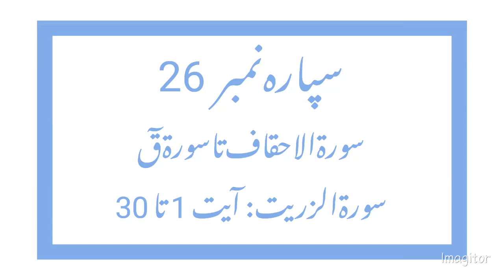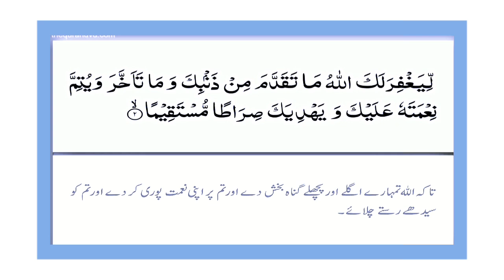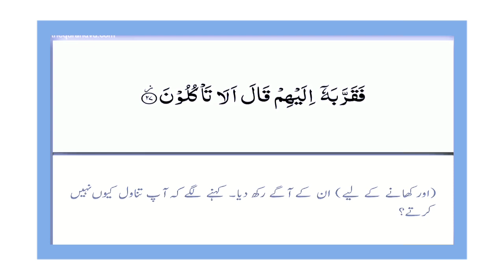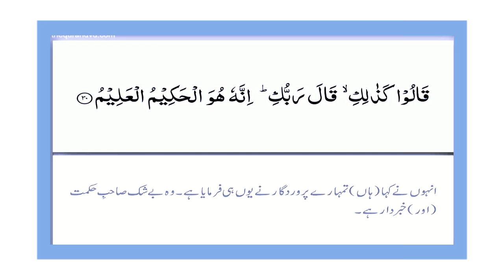Para 26 || Juz 26 Ha'a Meem || Surah Al-Ahqaf Ta Surah Ad-Dhariyat || Tilawat E Quran With Tarjumah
- Para 26
- Ha'a Meem
- Surah Al-Ahqaf
- Surah Muhammad
- Surah Al-Fath
- Surah Al-Hujurat
- Surah Qaf
- Surah Ad-Dhariyat
- Urdu Tarjumah Ky Sath

- Heartwarming and soulful Quran recitation by renowned Qaris (reciters)
- Clear and crisp audio quality for a mesmerizing listening experience
- Regular uploads of new surahs (chapters) and verses
- A peaceful and calming atmosphere, ideal for relaxation and spiritual growth

Names Of 30 Paras (Juz') With English Translation:

1. Alif-Laam-Meem - "Alif Laam Meem"
2. Sayaqulu - "They Will Say"
3. Tilka'r-Rusulu - "Those Are the Messengers"
4. Lan Tana Loo - "We Will Not Be Punished"
5. Wal Muhsanat - "And the Good-Doers"
6. Yuhibbullah - "Allah Loves"
7. Wa Iza Samiu - "And When They Hear"
8. Wa Lau Annana - "And If We Had"
9. Qalal Malao - "The Chiefs Said"
10. Wa A'lamu - "And I Know"
11. Yatazeroon - "They Will Be Held Responsible"
12. Wa Mamin Da'abat - "And Whoever Turns Away"
13. Wa Ma Ubrioo - "And What They Have Earned"
14. Rubama - "Perhaps"
15. Subhanallazi - "Glory to Him Who"
16. Qal Alam - "They Said: 'Knowledge'"
17. Aqtarabu - "Has Come Close"
18. Qadd Aflaha - "Successful Indeed"
19. Wa Qalallazina - "And Those Who Said"
20. A'man Khalaq - "We Believe in the Creation"
21. Utlu Ma Oohi - "Recite What Has Been Revealed"
22. Wa Manyaqnut - "And Whoever Is Given"
23. Wa Mali - "And What Is with Me"
24. Faman Azlam - "So Whoever Is Guided"
25. Elahe Yuruddo - "Except Him You Are Turned Away"
26. Ha'aMeem - "Ha Mim"
27. Qala Fama Khatbukum - "He Said: 'What Do You Worship'"
28. Qadd Sami Allah - "Allah Has Heard"
29. Tabarakallazi - "Blessed Is He Who"
30. Amma Yatasa'aloon - "About What They Ask"

Names Of 114 Surahs With English Translation:

1. Al-Fatihah (The Opening)
2. Al-Baqarah (The Cow)
3. Al-‘Imran (The Family of Amran)
4. An-Nisa’ (The Women)
5. Al-Ma’idah (The Food)
6. Al-An’am (The Cattle)
7. Al-A’raf (The Elevated Places)
8. Al-Anfal (Voluntary Gifts)
9. Al-Bara’at / At-Taubah (The Immunity)
10. Yunus (Jonah)
11. Hud (Hud)
12. Yusuf (Joseph)
13. Ar-Ra’d (The Thunder)
14. Ibrahim (Abraham)
15. Al-Hijr (The Rock)
16. An-Nahl (The Bee)
17. Bani Isra’il (The Israelites)
18. Al-Kahf (The Cave)
19. Maryam (Mary)
20. Ta Ha (Ta Ha)
21. Al-Anbiya’ (The Prophets)
22. Al-Hajj (The Pilgrimage)
23. Al-Mu’minun (The Believers)
24. An-Nur (The Light)
25. Al-Furqan (The Discrimination)
26. Ash-Shu’ara’ (The Poets)
27. An-Naml (The Naml)
28. Al-Qasas (The Narrative)
29. Al-‘Ankabut (The Spider)
30. Ar-Rum (The Romans)
31. Luqman (Luqman)
32. As-Sajdah (The Adoration)
33. Al-Ahzab (The Allies)
34. Al-Saba’ (The Saba’)
35. Al-Fatir (The Originator)
36. Ya Sin (Ya Sin)
37. As-Saffat (Those Ranging in Ranks)
38. Sad (Sad)
39. Az-Zumar (The Companies)
40. Al-Mu’min (The Believer)
41. Ha Mim (Ha Mim)
42. Ash-Shura (Counsel)
43. Az-Zukhruf (Gold)
44. Ad-Dukhan (The Drought)
45. Al-Jathiyah (The Kneeling)
46. Al-Ahqaf (The Sandhills)
47. Muhammad (Muhammad)
48. Al-Fath (The Victory)
49. Al-Hujurat (The Apartments)
50. Qaf (Qaf)
51. Ad-Dhariyat (The Scatterers)
52. At-Tur (The Mountain)
53. An-Najm (The Star)
54. Al-Qamar (The Moon)
55. Ar-Rahman (The Beneficent)
56. Al-Waqi’ah (The Event)
57. Al-Hadid (Iron)
58. Al-Mujadilah (The Pleading Woman)
59. Al-Hashr (The Banishment)
60. Al-Mumtahanah (The Woman who is Examined)
61. As-Saff (The Ranks)
62. Al-Jumu’ah (The Congregation)
63. Al-Munafiqun (The Hypocrites)
64. At-Taghabun (The Manifestation of Losses)
65. At-Talaq (Divorce)
66. At-Tahrim (The Prohibition)
67. Al-Mulk (The Kingdom)
68. Al-Qalam (The Pen)
69. Al-Haqqah (The Sure Truth)
70. Al-Ma’arij (The Ways of Ascent)
71. Nuh (Noah)
72. Al-Jinn (The Jinn)
73. Al-Muzzammil (The One Covering Himself)
74. Al-Muddaththir (The One Wrapping Himself Up)
75. Al-Qiyamah (The Resurrection)
76. Al-Insan (The Man)
77. Al-Mursalat (Those Sent Forth)
78. An-Naba’ (The Announcement)
79. An-Nazi’at (Those Who Yearn)
80. ‘Abasa (He Frowned)
81. At-Takwir (The Folding Up)
82. Al-Infitar (The Cleaving)
83. At-Tatfif (Default in Duty)
84. Al-Inshiqaq (The Bursting Asunder)
85. Al-Buruj (The Stars)
86. At-Tariq (The Comer by Night)
87. Al-A’la (The Most High)
88. Al-Ghashiyah (The Overwhelming Event)
89. Al-Fajr (The Daybreak)
90. Al-Balad (The City)
91. Ash-Shams (The Sun)
92. Al-Lail (The Night)
93. Ad-Duha (The Brightness of the day)
94. Al-Inshirah (The Expansion)
95. At-Tin (The Fig)
96. Al-‘Alaq (The Clot)
97. Al-Qadr (The Majesty)
98. Al-Bayyinah (The Clear Evidence)
99. Al-Zilzal (The Shaking)
100. Al-‘Adiyat (The Assaulters)
101. Al-Qari’ah (The Calamity)
102. At-Takathur (The Rivalry)
103. Al-Asr (The Time)
104. Al-Humazah (The Slanderer)
105. Al-Fil (The Elephant)
106. Quraysh (The Quraysh)
107. Al-Ma’un (The Assistance)
108. Al-Kawthar (The Abundance)
109. Al-Kafirun (The Disbelievers)
110. An-Nasr (The Help)
111. Al-Masad (The Palm Fiber)
112. Al-Ikhlas (The Sincerity)
113. Al-Falaq (The Dawn)
114. An-Nas (The People)